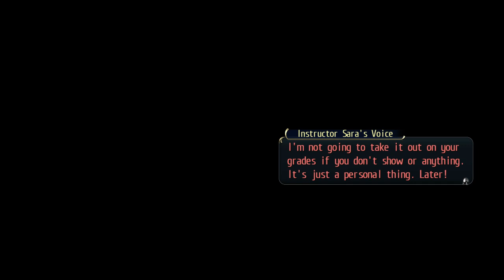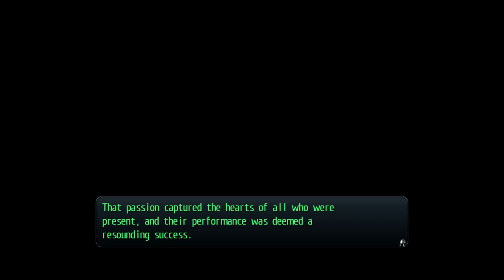Legend of Heroes Trails of Cold Steel Part 23, Crow and Millium Join the Crew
Part 23 of my playthrough of The Legend of Heroes Trails of Cold Steel. Enjoy!